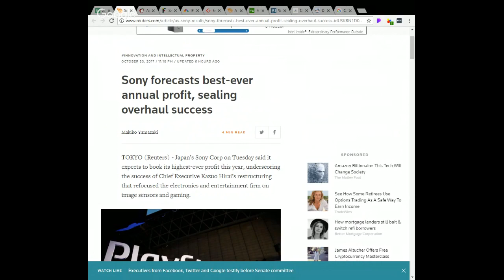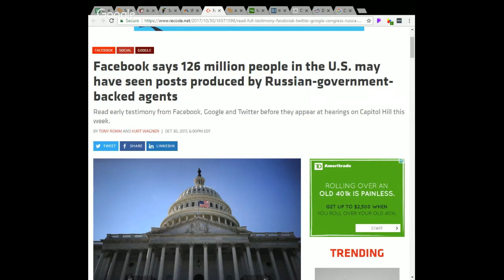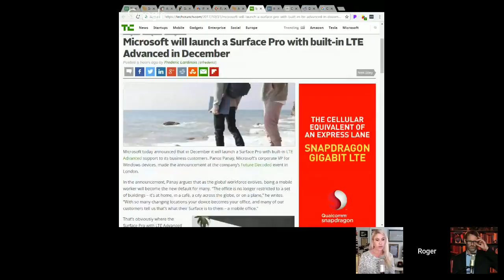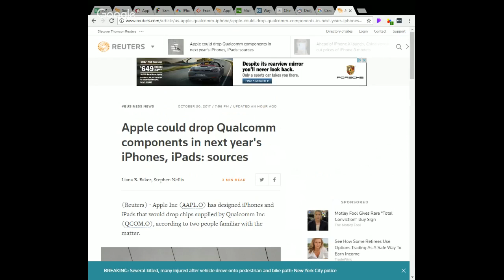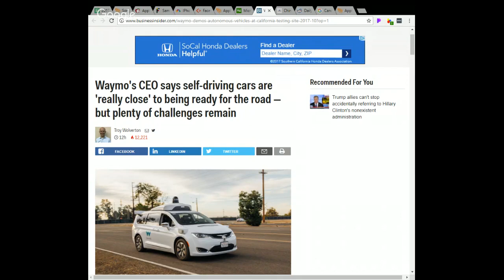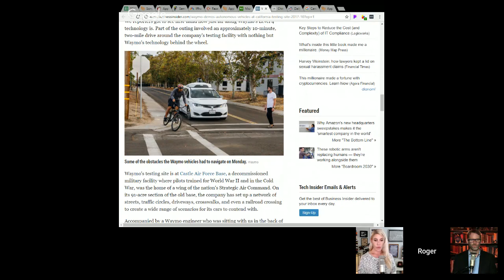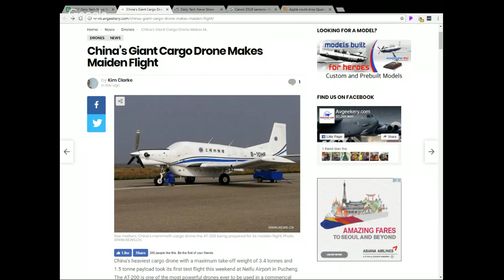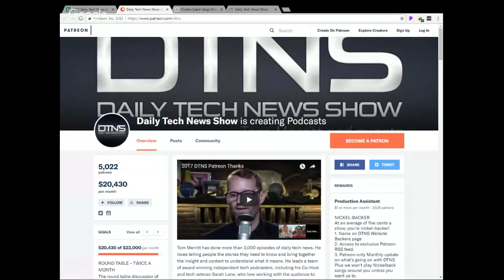DTNS 3149 - Autonomous everything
We've got autonomous cars and autonomous cargo planes plus autonomou--- wait no just good-- news for Samsung and Sony.

Featuring Tom Merrit, Roger Chang and Sarah Lane.